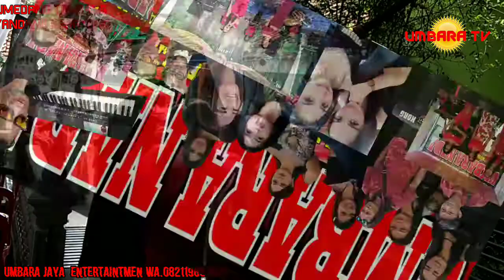DAUN KALAPA LAMUNAN | UMBARA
ngunduh mandu bos tahu Pa Idi dan dela rositawati baru2 ini di Lingkungan Lembur tengah Kel.situ kab.sumedang